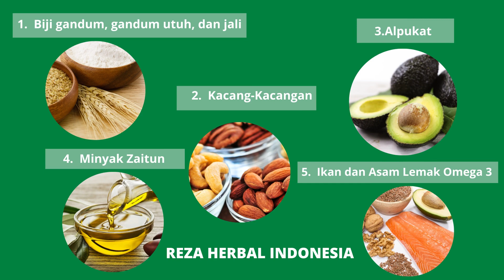Makanan Penurun Kolesterol 👆😊